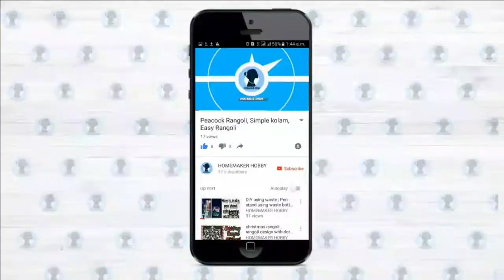Useful tips while making chapati | kitchen tips